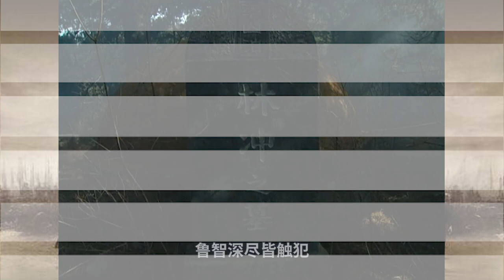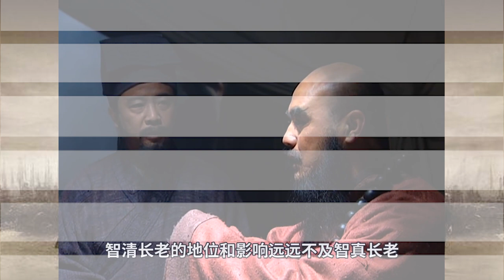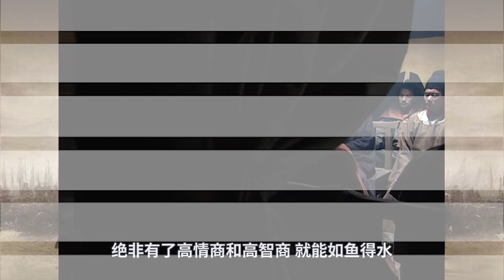《水浒传》2-33：鲁智深看破一切，遁入佛门，梁山再无“真佛”护佑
宋江哥哥升职记